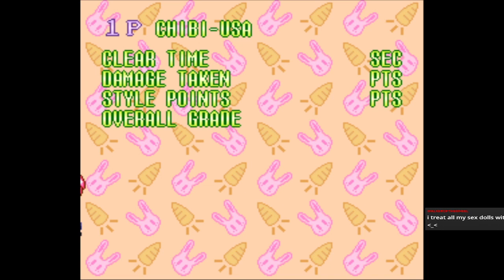ADORABLE SKIRT WEARING GIRLS BEAT UP LOTS OF OTHER GIRLS!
Me n' Maro decided to take on an old Super Famicom Sailor Moon beat'em up!  This is the result xD